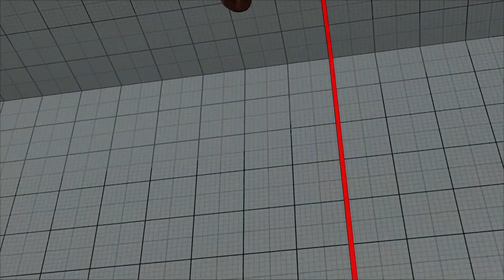( SFV CE ) アビゲイル Ranked Matches / ストリートファイターV CE (REPLAY)